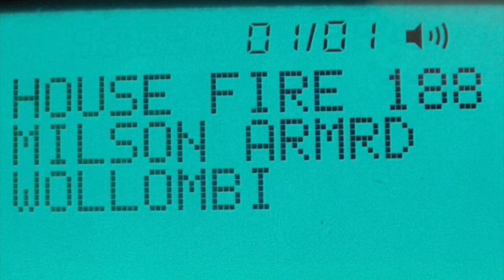April Fools Day Fire 2013 Thankyou Day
Thankyou to all who helped on the day of our house fire in 2013